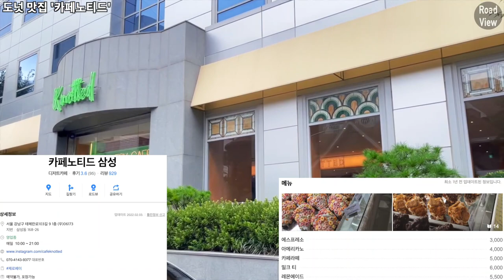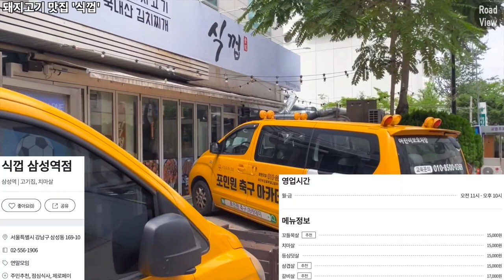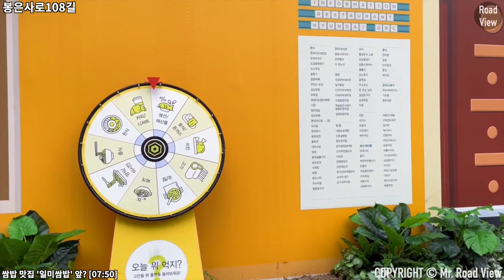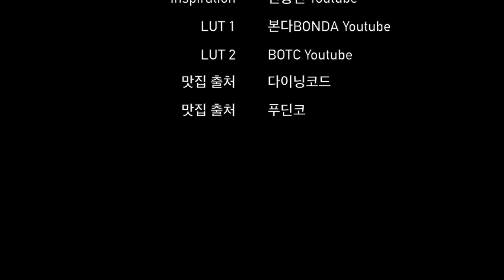삼성역 7,8번 출구 앞 맛집🍜 6곳 투어! | iPhone 12 Mini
* 촬영 프리셋 오류로 인해 1080p로 녹화된 점 양해 부탁드립니다!

촬영 일자 : 2022년 8월 14일 알요일 오전 10시 45분

Time Stamp.

00:00 오늘의 로드뷰 경로 소개
00:03 영동대로96길
01:16 테헤란로103길
02:09 중국음식 맛집 '동강'
02:15 도넛 맛집 '카페노티드'
02:25 테헤란로103길
02:59 카페 맛집 '포스톤즈 커피로스터스'
03:09 테헤란로103길
04:17 순대국 맛집 '병천순대'
04:23 테헤란로103길
05:00 테헤란로107길
05:03 돼지고기 맛집 '식껍'
05:13 테헤란로107길
06:21 영동대로96길
07:03 봉은사로108길
07:50 쌈밥 맛집 '일미쌈밥'
08:00 봉은사로108길
09:06 Credits

* 카메라 : Insta360 One X 2, iPhone 12 Mini (2021)
* 마이크 : Zoom H1, Blue Yeti Nano
* 편집 프로그램 : Final Cut Pro X
* 짐벌 : Osmo Mobile 4

Samseong Station Exit No.7,8 6 Eateries Introduction | iPhone 12 mini | OM4

Time Stamp.

00:00 Today's Road View Route Introduction
00:03 Yeongdong-daero 96-gil
01:16 Teheran-ro 103-gil
02:09 Chinese food restaurant 'Donggang'
02:15 Donut restaurant 'Cafe Knotted'
02:25 Teheran-ro 103-gil
02:59 Cafe restaurant 'Four Stones Coffee Roasters'
03:09 Teheran-ro 103-gil
04:17 Sundae soup restaurant 'Byeongcheon Sundae'
04:23 Teheran-ro 103-gil
05:00 Teheran-ro 107-gil
05:03 Pork restaurant 'Ssikggup'
05:13 Teheran-ro 107-gil
06:21 Yeongdong-daero 96-gil
07:03 Bongeunsa-ro 108-gil
07:50 Ssambap restaurant 'Ilmi Ssambap'
08:00 Bongeunsa-ro 108-gil
09:06 Credits

* Camera : Insta360 One X 2, iPhone 12 Mini (2021)
* MIC : Zoom H1, Blue Yeti Nano
* Edit Program : Final Cut Pro X
* Gimbal : Osmo Mobile 4